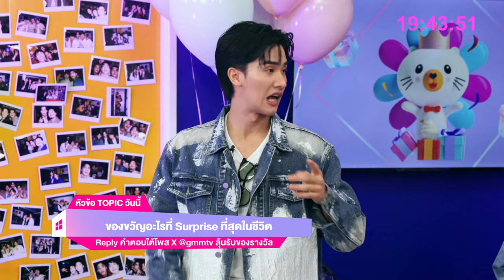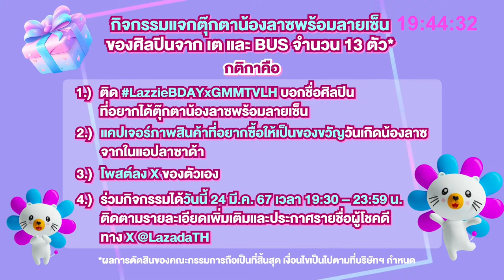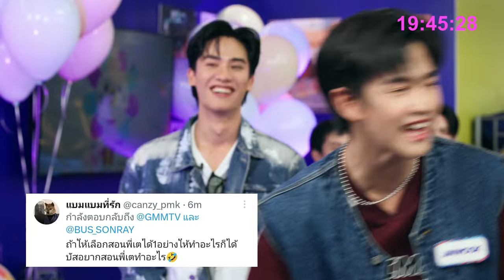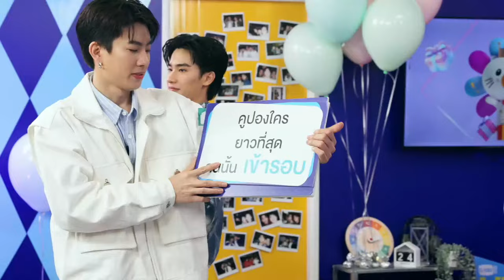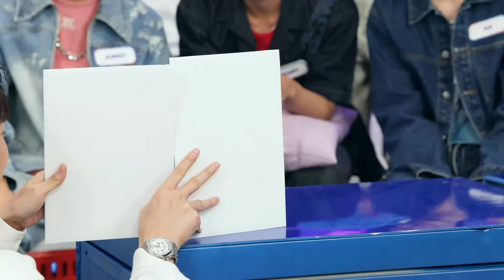GMMTV LIVE HOUSE special กับ เต ออฟ และ BUS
GMMTV LIVE HOUSE special
จัดใหญ่!!! จัดเต็ม!!! ฉลองวันเกิด!!!
เต ตะวัน และ ออฟ จุมพล ชวนทุกคนมาร่วมฉลองวันเกิดลาซาด้าพร้อมเกมเซอร์ไพรส์พิเศษจากหนุ่มๆวง BUS